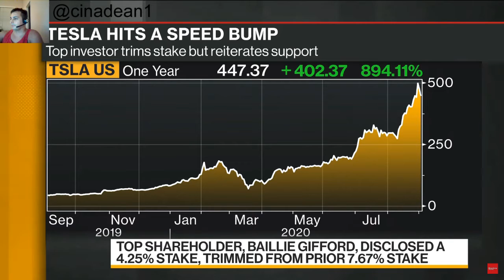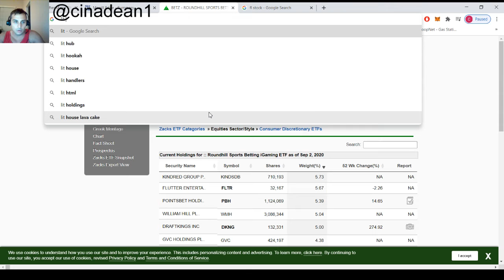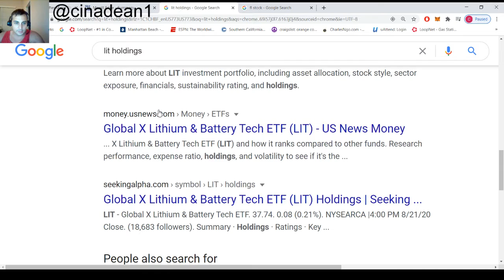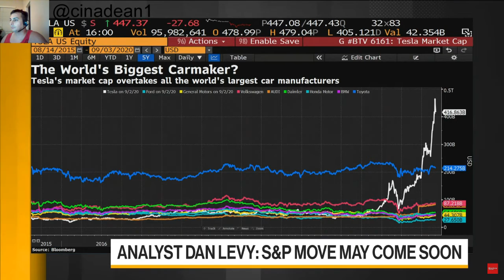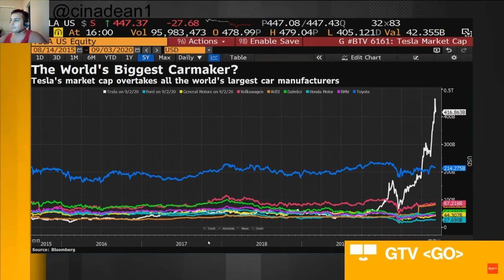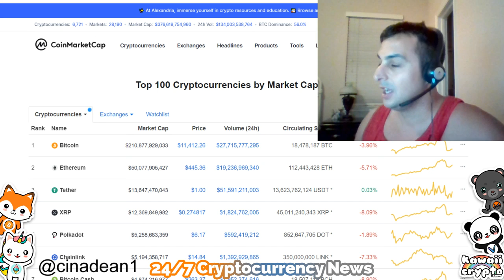Is Tesla going to crash soon!? | Bloomberg News